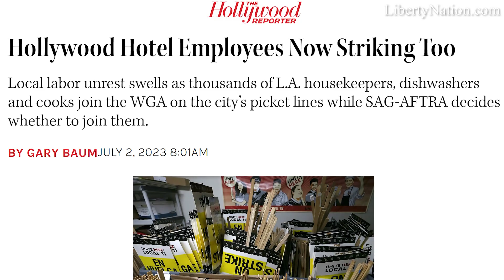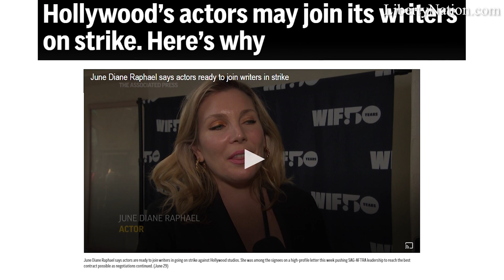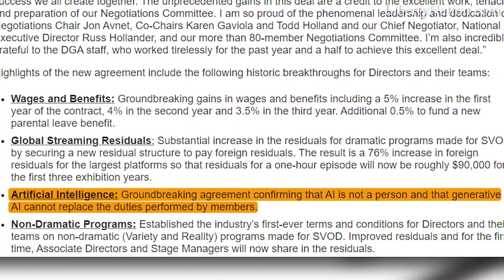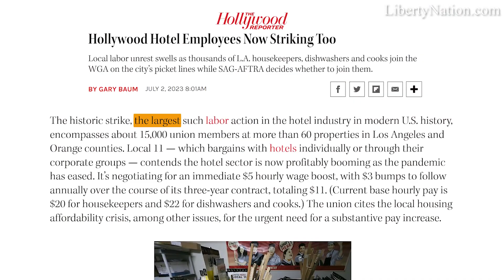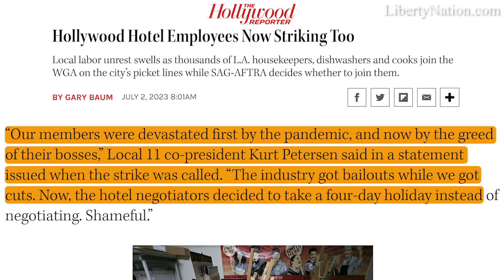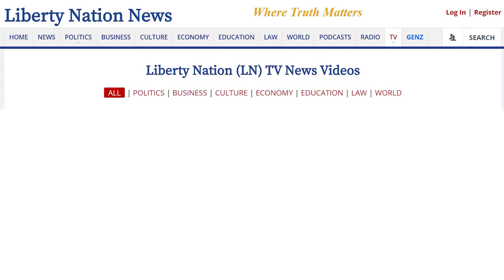Hollywood on Strike – The Politics of HollyWeird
There’s a trifecta of guilds either on strike or threatening to do so, causing a Hollywood breakdown.